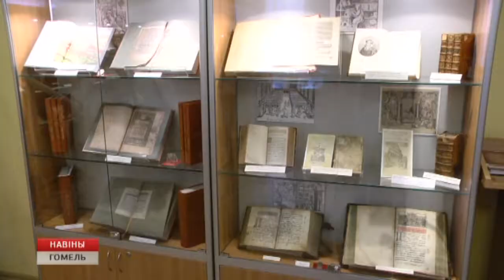90-летие библиотеки имени Ленина